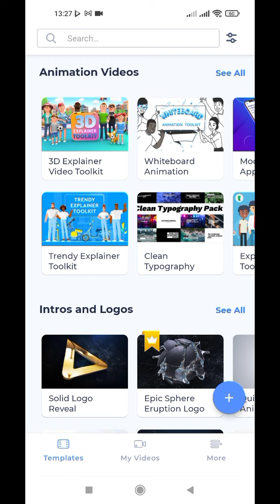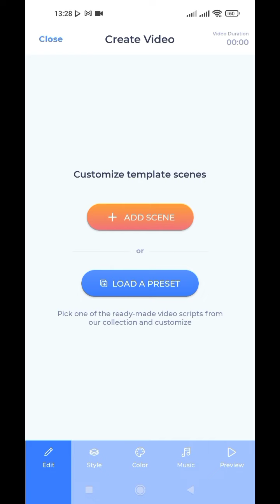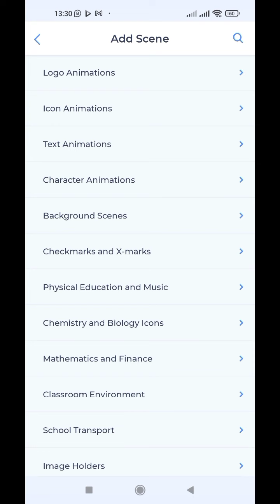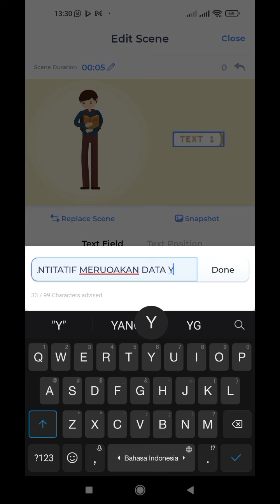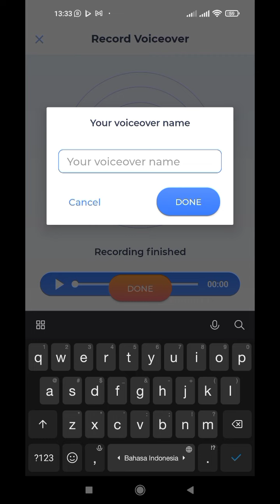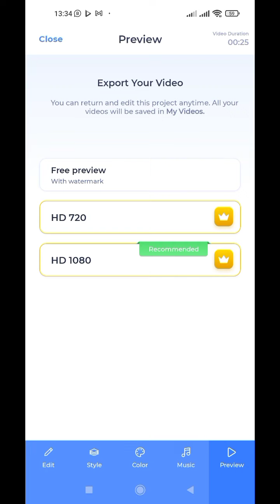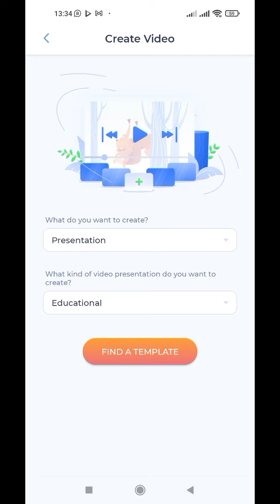CARA MEMBUAT VIDEO PEMBELAJARAN ANIMASI RENDERFOREST DI ANDROID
Membuat video pembelajaran animasi menggunakan RENDERFOREST dapat dibuat di handphone Android. dengan membuat video animasi pembelajaran si andorid akan mempercepat kita dalam membuat video.
RENDERFOREST di handphone menyediakan berbagai macam aset yang dapat kita manfaatkan untuk membuat video pembelajaran animasi di handphone Android.
aplikasi render forest dapat di install melalui playstore dan kita dapat membuat video animasi pembelajaran dengan cepat di handphone kita.